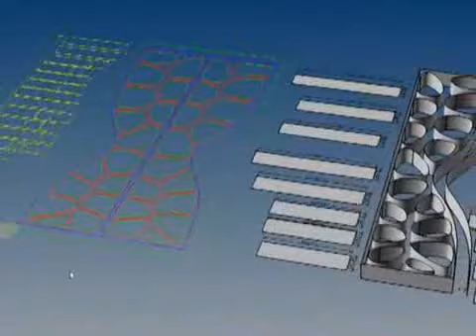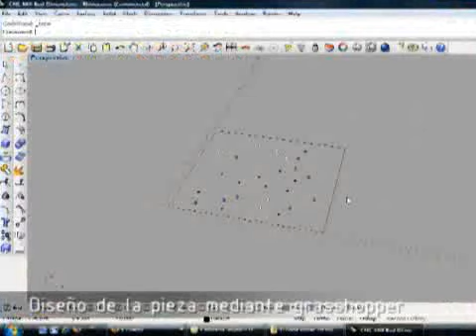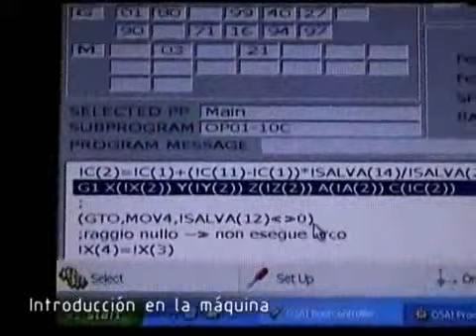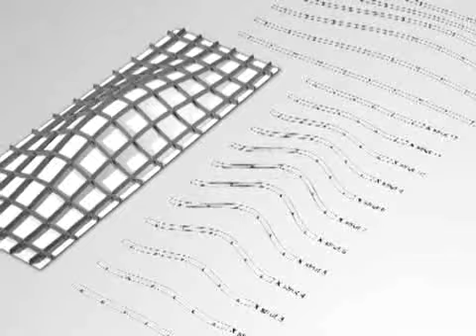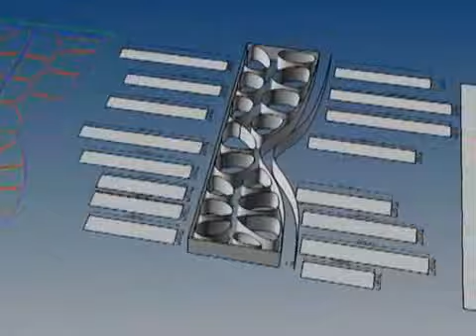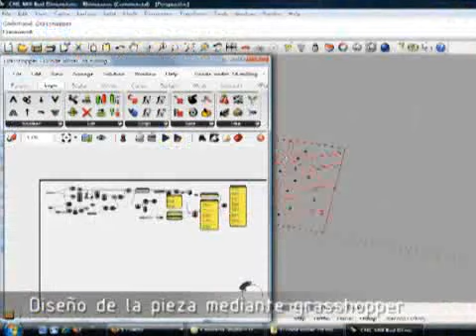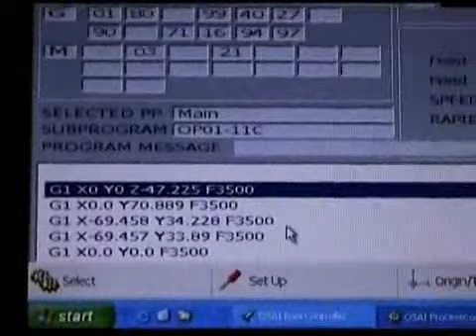YO LO VI- CNC) Control Numérico por Computadora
¨¨http watch -   -[*]  D []